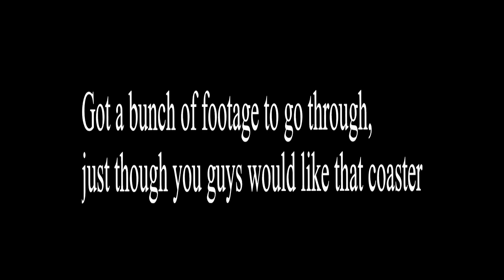Sick Coaster Bro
coastin.